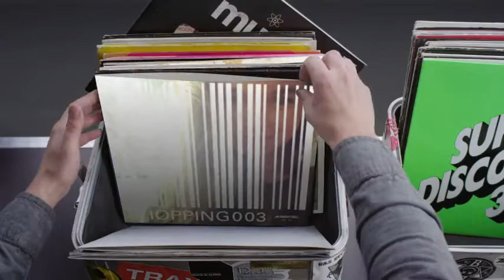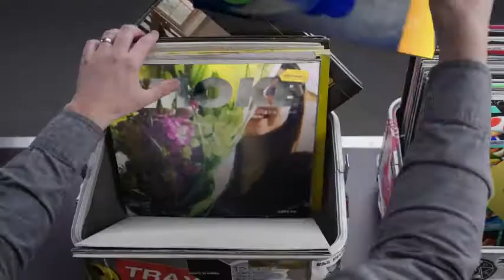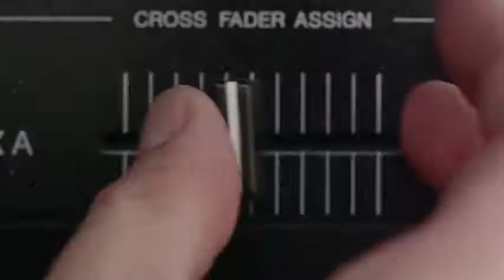Hashtag My Ass - Juliette_btld Record Box